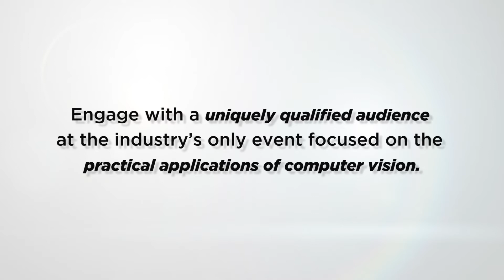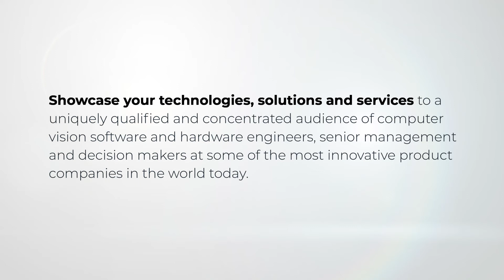The Power Of Sponsoring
The Embedded Vision Summit, a fully online experience taking place from September 10 through September 25, 2020, is the premier conference and exhibition for innovators adding computer vision and AI to products.

Keynote addresses by the industry's leading innovators and technologists in computer vision. Practical, how-to presentations of technology. Dozens of demonstrations of vision-enabled applications. Hundreds of like-minded attendees. Along with full-day training classes and workshops for even more technical detail.

For more information about computer vision and AI, including hundreds of additional videos, please